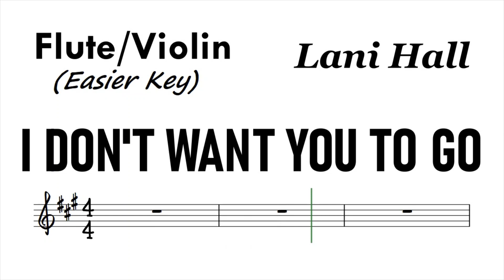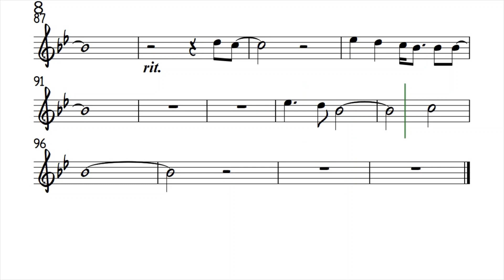I DON'T WANT YOU TO GO Flute Violin Easier Key Sheet Music Backing Track Play Along Partitura